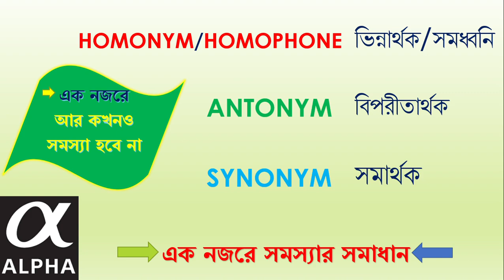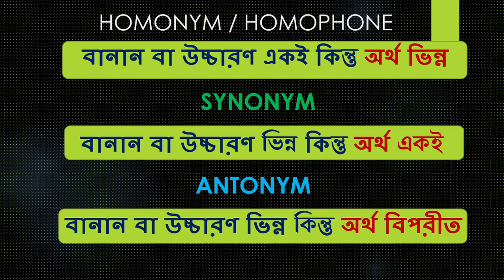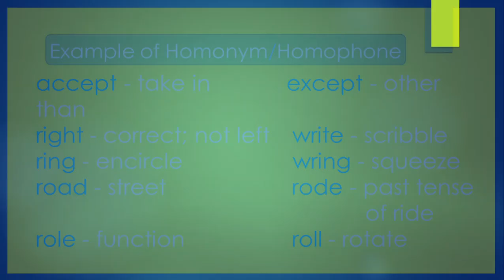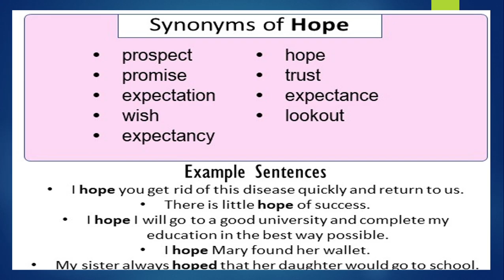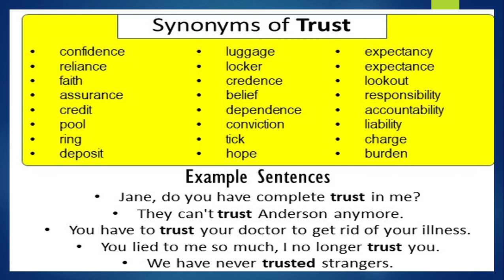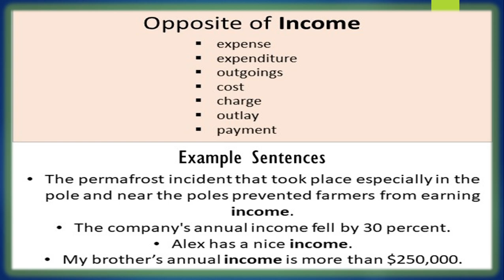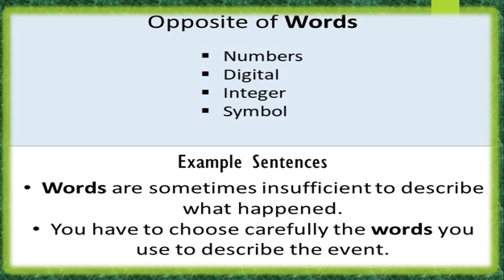Learn English সমার্থক, বিপরীতার্থক, সমধ্বনি Synonym Antonym & Homonym সহজভাবে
Learn Synonym, antonym and homonym in a very easy way . Increase your vocab.
আলফা ইন্সটিটিউট ভাষাশিক্ষার একটি অনন্য প্রতিষ্ঠান। ঢাকার বনানিতে অবস্থিত। ভাল থাকবেন। অনলাইনে এবং অফলাইনে ক্লাস করা হয়।
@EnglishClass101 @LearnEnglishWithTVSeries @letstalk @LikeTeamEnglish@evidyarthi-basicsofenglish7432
@Learn#language danish bangladesh denmark_visa polish @FactDanish @probashibangla1936 @probashichele @ProbashTotthoKendro @ProbashiderHelper @probashinournabi @trendingtheeviravadhi001 @followers @hashtag @banglamedia @banglanatok @youtube@facts @english@learnenglish@ielts